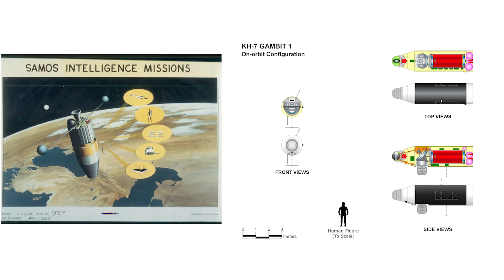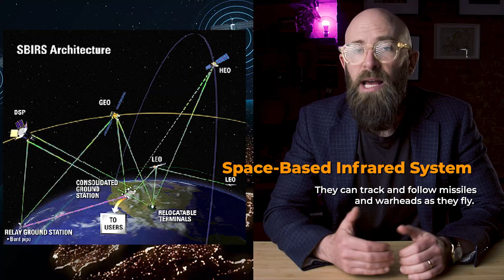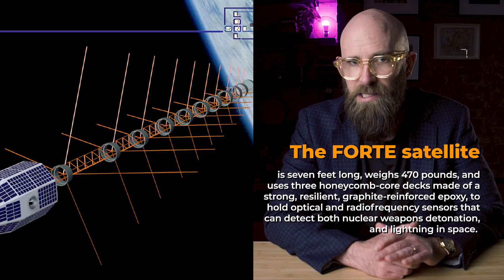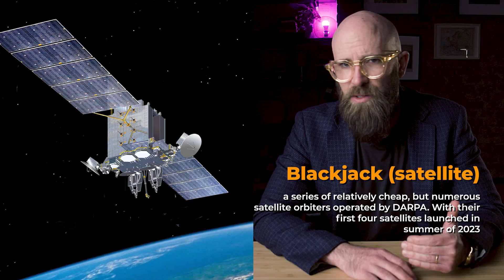America’s Spy Satellites: Just How Advanced are They Really?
Unlock the secrets of America's spy satellites in this gripping episode of Astrographics. Delve into their covert history, cutting-edge technology, and their role in shaping the future of surveillance and space exploration.